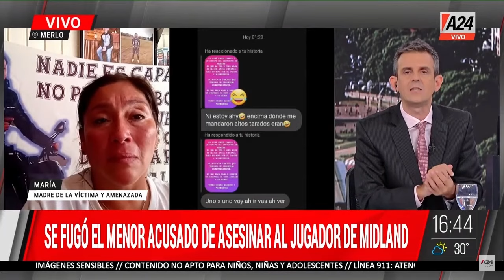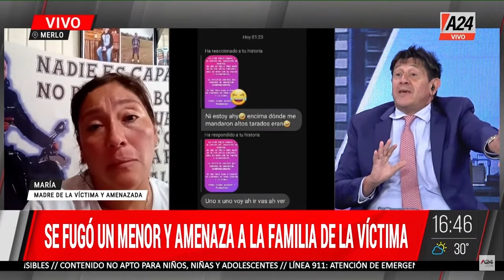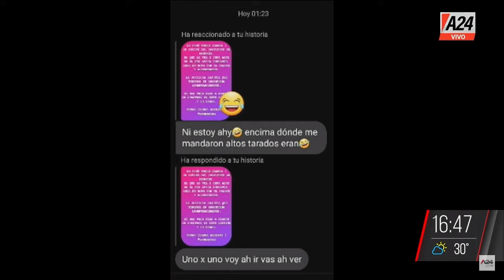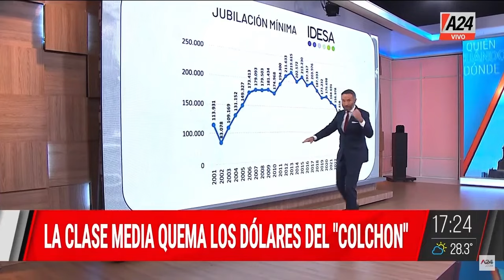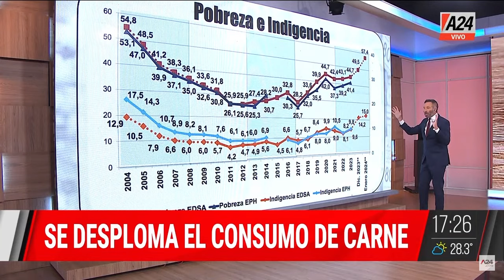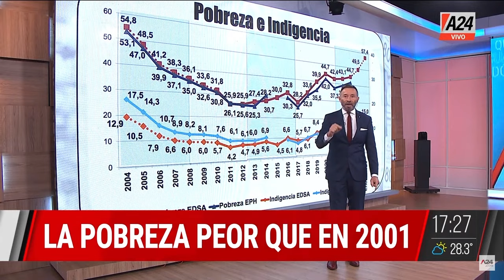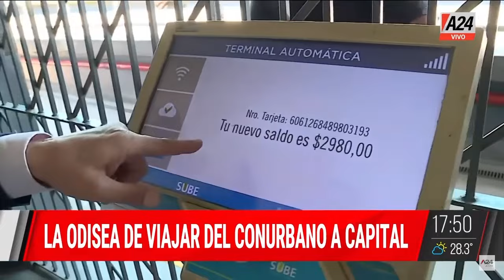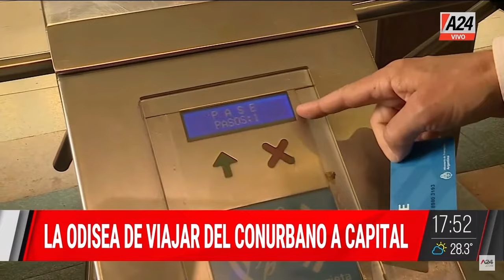Menores a sangre y fuego + Liberan a "El Pepo" QuiénCuándoDónde PROGRAMA COMPLETO 19/02/2024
🚨 Liberan a "El Pepo", estaba preso por la muerte de dos personas
🚨 Santos Lugares: dos delincuentes le dispararon a un sargento de la Federal
🚨 Menores a sangre y fuego: los delincuentes abandonaron al ladrón en el hospital y murió
🚨 Se fugó el menor que asesinó a Tomás Sánchez, el jugador de Ferrocarril Midland